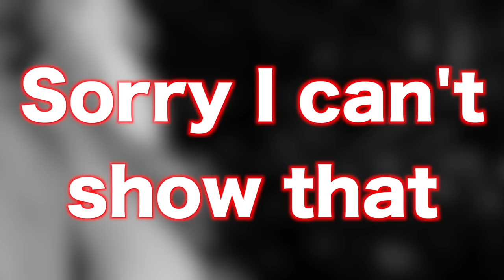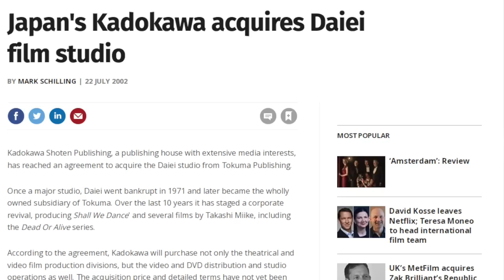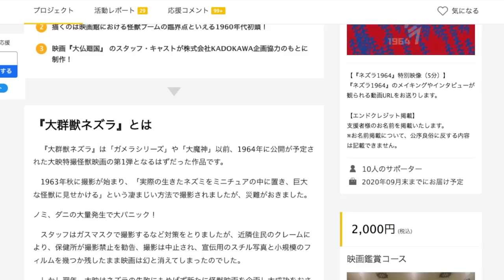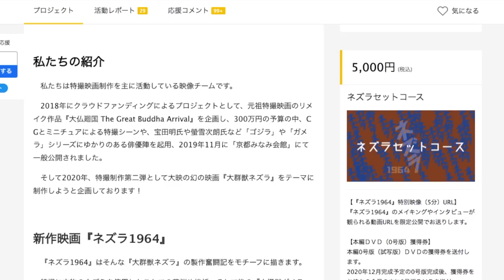The Failed Kaiju Movie | Nezura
Today I look into the story of the failed production of the now Canceled Daiei film Giant Horde Beast Nezura (1964). Looking into it's rocky start to its evolution to a certain Giant Turtle. I also briefly cover the biopic Nezura 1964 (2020) which chronicles the events of the disastrous production.

Sources
- The Big Book of Japanese Giant Monster Movies: The Lost Films
- Gamera: The Complete Collection Perfect-bound 80-page book
- Japanese Special Effects Cinema: Godfathers of Tokusatsu: Vol. 1
- Nezura 1964 Official site
- A Retrospective Look at the Gamera Franchise (DVD Bonus Feature)
- Wikizilla